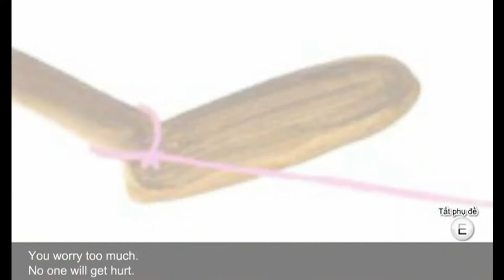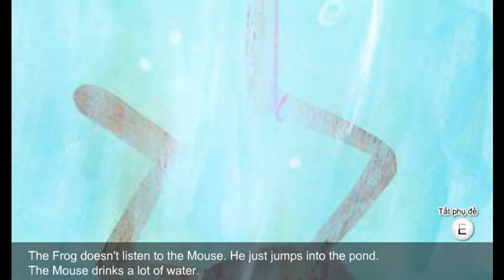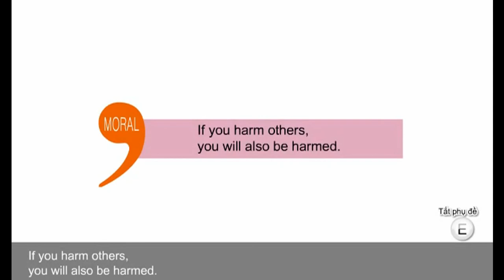English story | The Frog and the Mouse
English story with subtitle: The Frog and the Mouse
Story | English Story | Fairy Tales in English | Stories for Teenagers  | Fairy Tales | English Fairy Tales